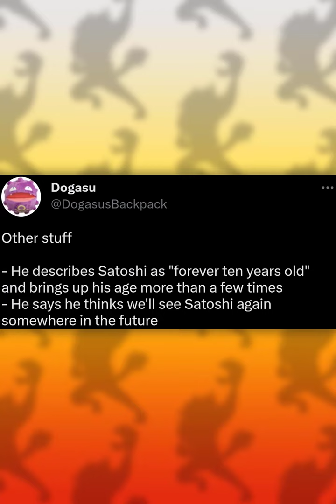Ash Ketchum *MIGHT* Not Be Leaving The Pokémon Anime After All!!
What if Ash Ketchum wasn't going to be leaving the Pokémon Anime for good? How would you react? There was a recent interview where one of the big players of the Pokémon Anime, Kunihiko Yuyama, had revealed he thinks we will see Ash again in the future!

🌟 Special thanks to my Tier 2 Patrons:
ClownofGod
Jason Low

This video involves topics such as:
gen 9 Pokémon anime
new Pokémon anime
Pokémon anime 2023
Pokémon anime
Pokémon scarlet violet anime
ash leaves Pokémon anime
end of Pokémon journeys
pocket monsters 2023
shiny rayquaza
shiny rayquaza anime
Pokémon scarlet
Pokémon violet
Pokémon scarlet & violet
Pokémon journeys
Pokémon scarlet violet anime trailer
Pokémon scarlet violet anime preview
Pokémon 2023 anime
Pokémon 2023 news
Pokémon 2023 anime news
Pokémon
liko
roy
paldea
Pokémon sv
Pokémon scarlet & violet 2023
Pokémon scarlet & violet 2023 anime
ash leaves the anime
ash leaves Pokémon
ash ketchum leaving Pokémon
ash ketchum world championship
ash ketchum leaving
ash ketchum leaving anime
Pokémon 2023
Ash Ketchum
Ash Ketchum might not leave Pokémon
Ash Ketchum may not be leaving
Ash Ketchum coming back
Ash Ketchum returns
Ash Ketchum returns to the anime
Ash Ketchum returning
Kunihiko Yuyama
Kunihiko Yuyama Pokémon
Ash Ketchum not leaving the Pokémon anime
Pokémon aim to be a Pokémon master
Aim to be a Pokémon master
Ash Ketchum Pokémon
Ash Ketchum Pokémon anime